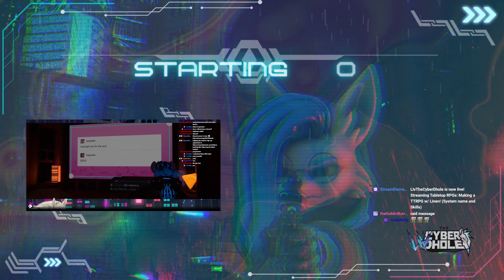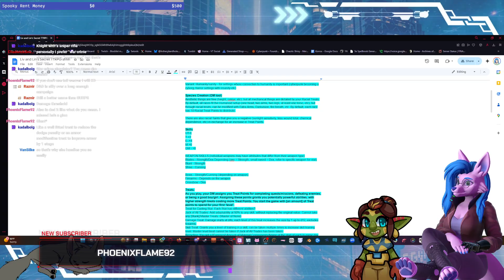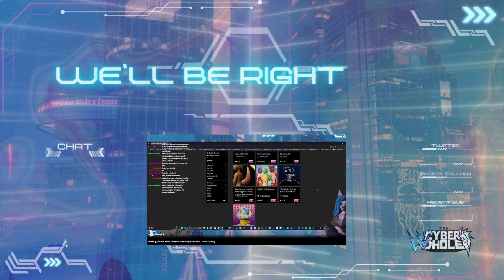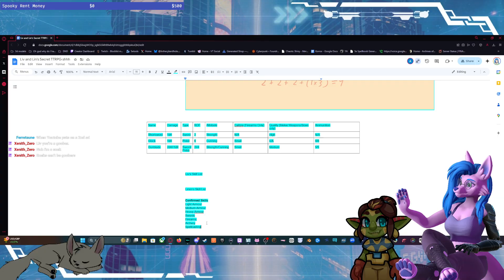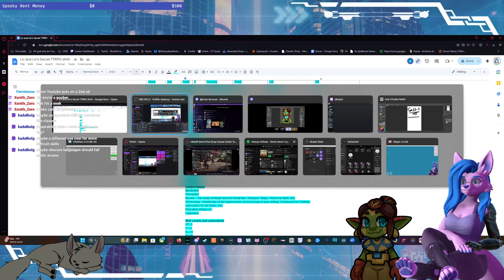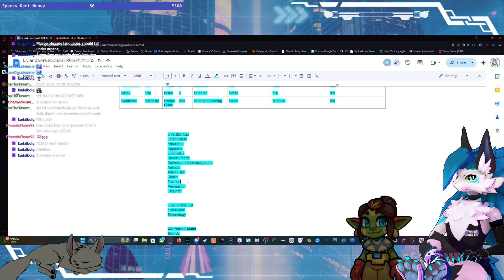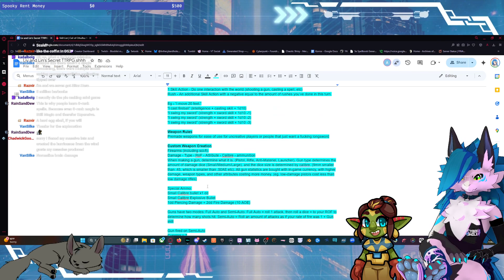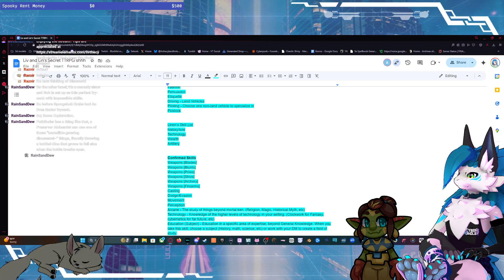Making a TTRPG w/ Linen! (System name and Skills)